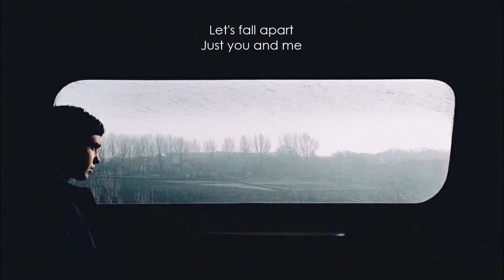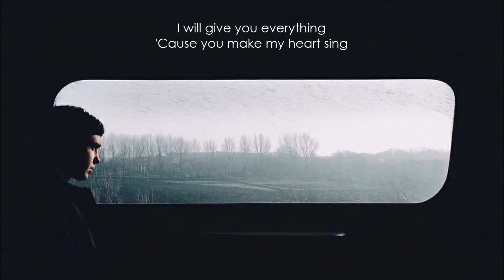Palace - Lover (Don't Let Me Down) (Lyrics)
Lyric video ✍️📋🎼
Palace - Lover (Don't Let Me Down)

Said it's just from the heart
To just let it breathe
Let's fall apart
Just you and me
Coming straight from our heads
To the tip of our tongues
Wanna live to my death
To the depths of our love, love

Lover, don't let me down
'Cause my stomach's been twisted for ages now
Please, my woman, don't let me down
'Cause I love you, I love you to the end of time

Said it creeps in my lungs
Said it's gone to their heads
This violent love
Is it worth it if I said?
That I'm a jealous man?
Is it different now
This insecure stancе?
But I promise now, promise now

Lover, don't lеt me down

It's all in our heads

I would
I would do anything
I will give you everything
'Cause you make my heart sing

Palace - Lover (Don't Let Me Down) (Lyric Video)